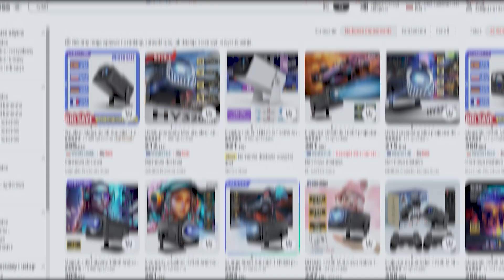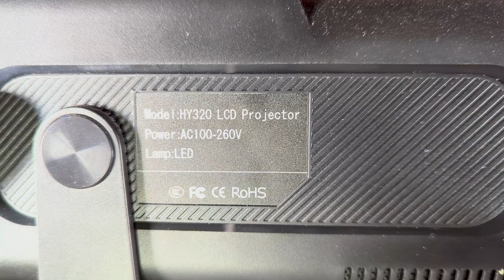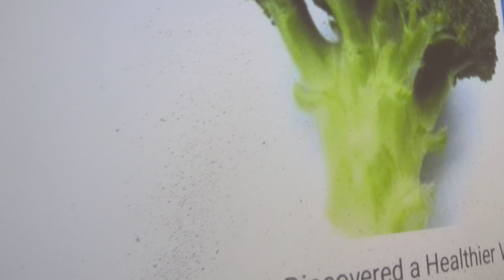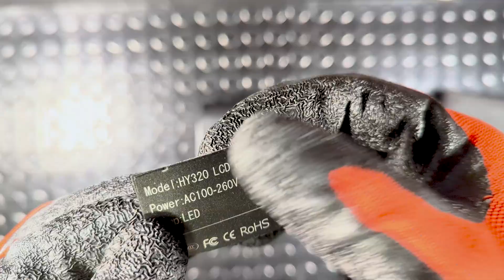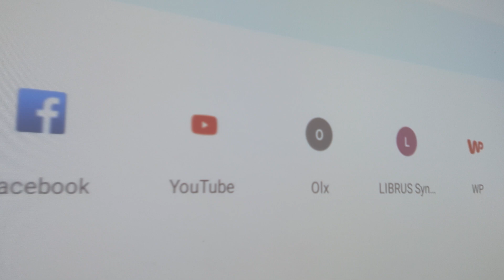Czyszczę projektor Magcubic HY320 oraz sprawdzam co można ulepszyć (#1)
Magcubic HY320 to hit w kategorii budżetowych rzutników, idealny dla osób szukających taniego i prostego rozwiązania multimedialnego. Niestety, jak większość tanich projektorów, ma swoje wady – kurz w optyce to największa z nich! 🧐

W tym odcinku pokażę jak:
✅ Rozebrać projektor krok po kroku
✅ Skutecznie wyczyścić układ optyczny
✅ Złożyć urządzenie, by przywrócić mu pełną funkcjonalność

Dzięki temu poradnikowi pozbędziesz się zabrudzeń wpływających na jakość obrazu i unikniesz kosztownej wymiany sprzętu! Dodatkowo opowiem o innych wadach projektora, takich jak głośny wentylator i słabe Wi-Fi – te problemy będą tematem przyszłych modyfikacji.

🎥 Obejrzyj i dowiedz się więcej o konstrukcji budżetowego rzutnika!
🔧 Część pierwsza serii – inne modyfikacje w przygotowaniu.
💬 Masz pomysł na ulepszenia Magcubica? Daj znać w komentarzu!

0:00 Intro
0:08 Magcubic HY320 – król budżetowych projektorów
0:32 Główne problemy Magcubica
1:13 Kurz w optyce – najczęstszy problem
3:24 Jak rozebrać projektor?
5:05 Czyszczenie kanału rewizyjnego
5:24 Demontaż przedniej maskownicy
6:39 Zdejmowanie górnej pokrywy
8:18 Uszkodzenie zatrzasku – co dalej?
9:31 Dostęp do układu optycznego
11:10 Czyszczenie optyki – krok po kroku
12:55 Sprawdzanie czystości obrazu
13:14 Składanie projektora
14:15 Naprawa anteny Wi-Fi
15:38 Czy kurz został wyeliminowany?
15:53 Podsumowanie i zaproszenie do subskrypcji